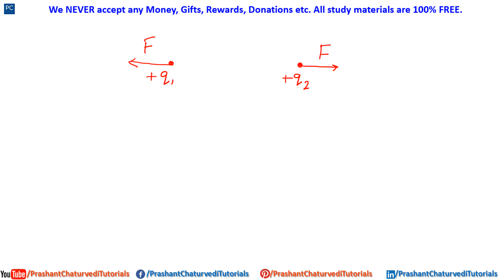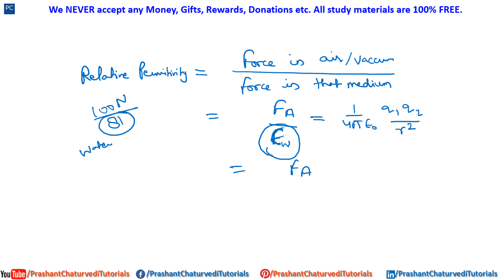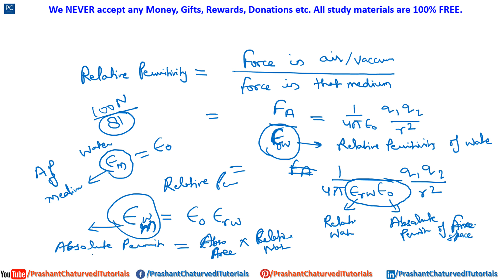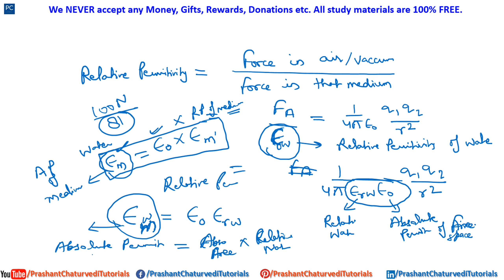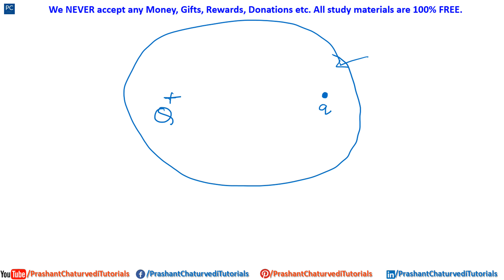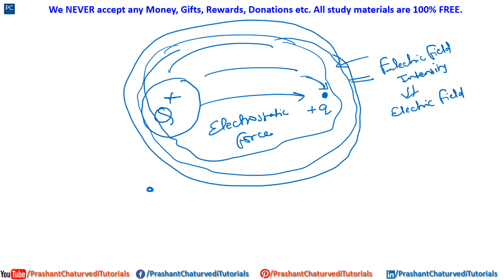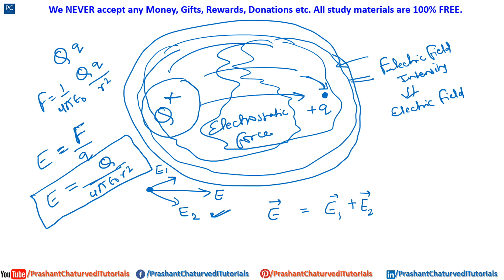ATC 2023 | ATC PHYSICS | AAI ATC PHYSICS | AAI ATC EXAM 2023 | ATC Physics Classes | DAY 24